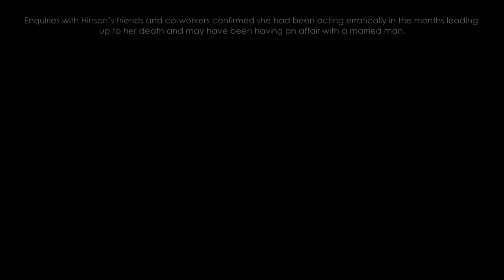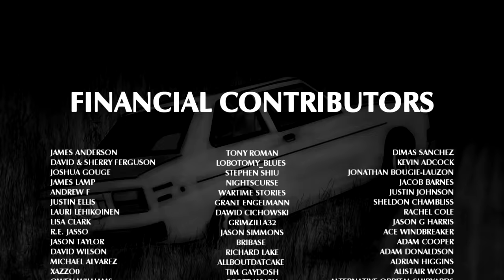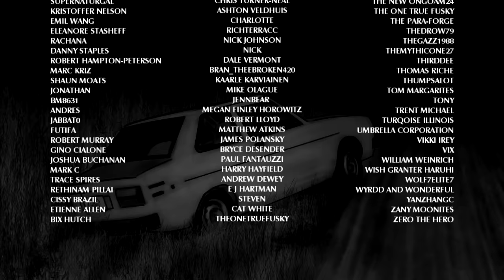Season of Sadness - Part One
For most people, the Christmas period is a highly anticipated and joyous time of the year, and yet crime often continues unhindered throughout the festive period. In a small percentage of such occurrences, the identity of those responsible have never been uncovered. Meaning that for the families of those involved, Christmas will forever remain a season of sadness.